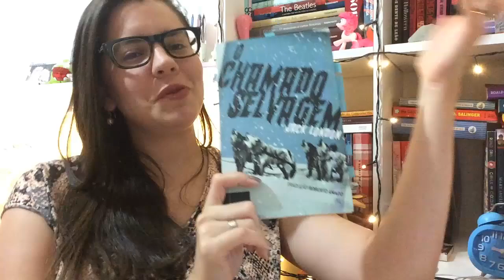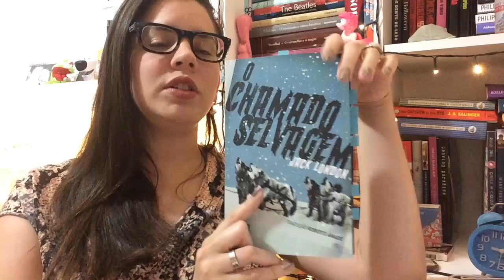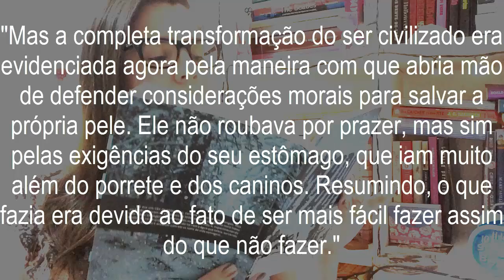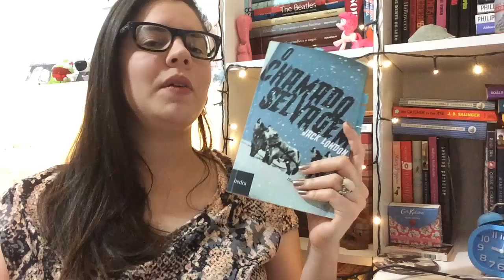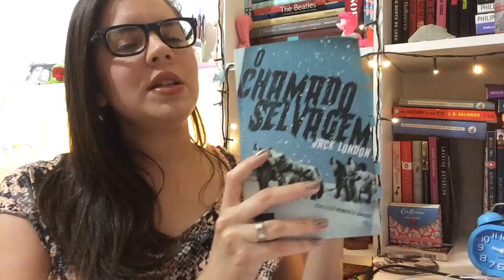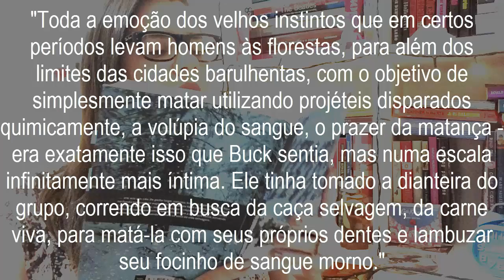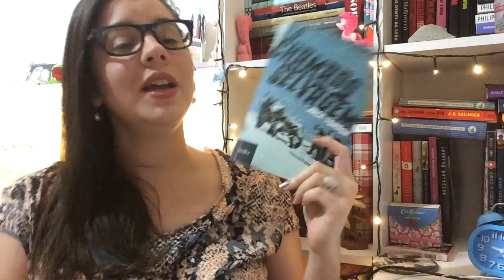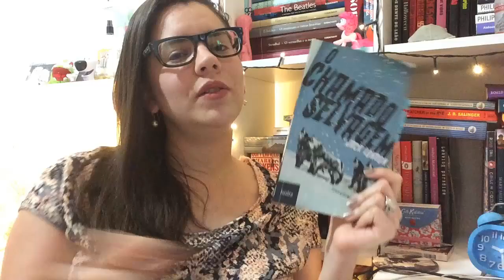O CHAMADO SELVAGEM, de Jack London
Consagrado como um grande clássico da literatura norte-americana, O Chamado Selvagem (1903), de Jack London, é uma fábula/parábola sobre o instinto de sobrevivência e o lado primitivo (adormecido) que carregamos desde os primórdios. Contado inteiramente sob o ponto de vista de um cão de trenó no final do século XIX, a voz de Buck é potente e ecoa sentimentos profundos e universais.

Endereço:
Eduarda Menezes
CAIXA POSTAL - 8137
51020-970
Recife - PE